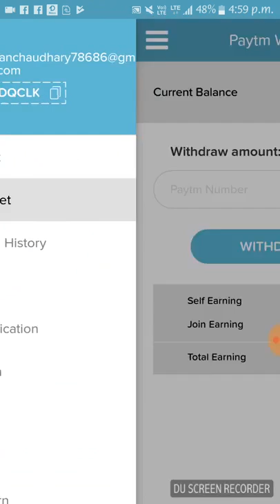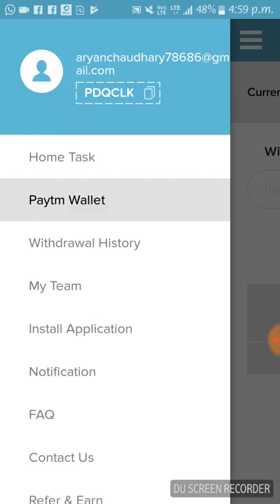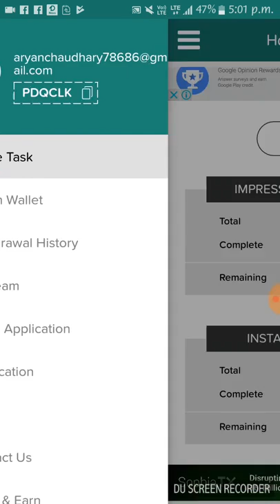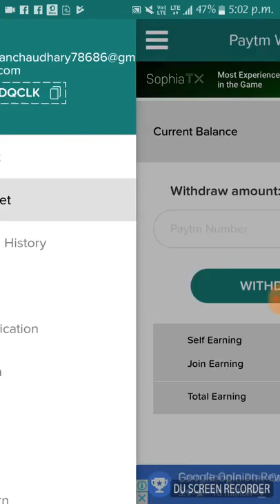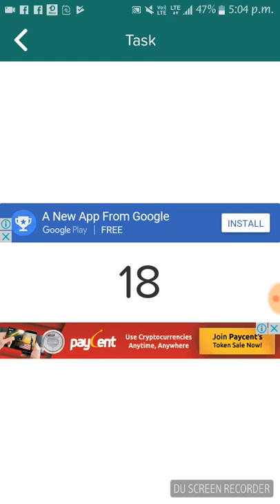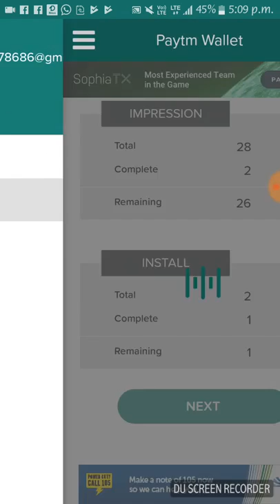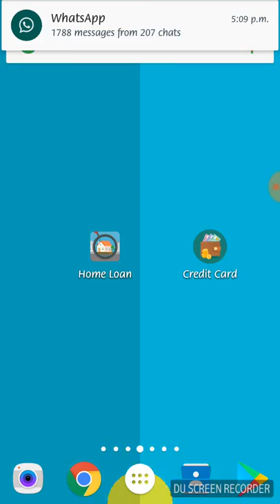5 MINUTE में कमाओ 10 रूपए 10 होते ही paytm करो Girlfriend की कसम Loot Lo By Paytm Boss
Hey guys

Refercode÷ PDQCLK

Hello Dosto Aaj K Es Video Me mai Aap ko Step by Step Btaunga ki Aap Kaise Apne Paytm Wallet me Free me Rupees  Add kar Sakte hai.

Cashback पर Cashback mil rha hai dosto
100% Cashback in Paytm Loot Offer घर बैठे Paytm  में पैसा ADD करो l

Step by Step Full Tutorial in Hindi.. for
Hurry up friends!!!

Ye Friends latest trick Paytm se Paise Kamane ki 2017 Ki aur Aap isse Free Me Recharge Bhi Kar Sakte Hai aur Paytm Paymemt Bank Bhi Use Kar Sakte Hai...

I'm new in YouTube.. I need Your Support..

       THANKS